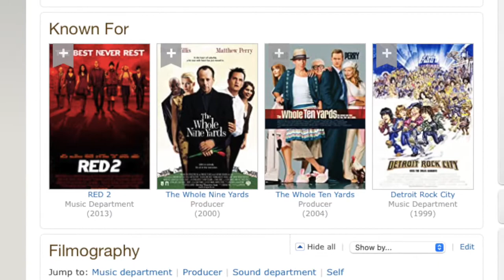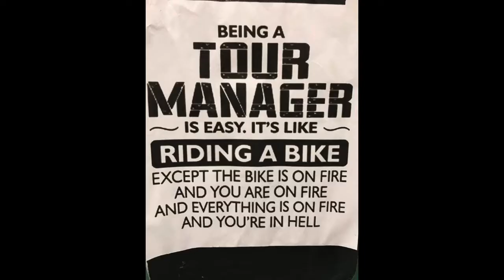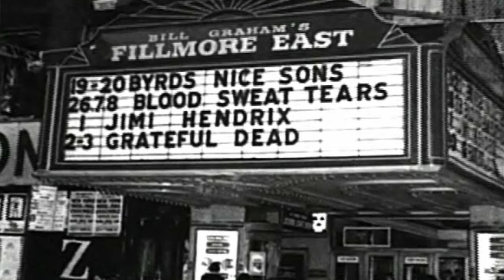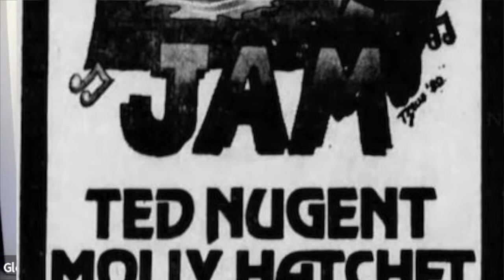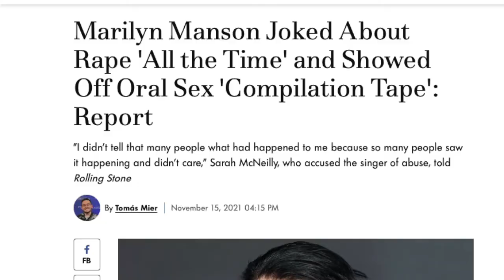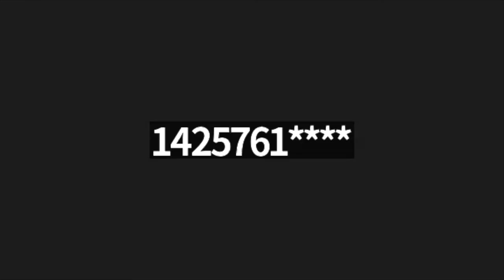Let's Talk Concerts Roadies, Bowie & Manson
We talk to one of America's legendary drum roadies and he talks about getting in the business, getting out of the business, the joys of touring with Bowie and the nightmare of surviving Manson.